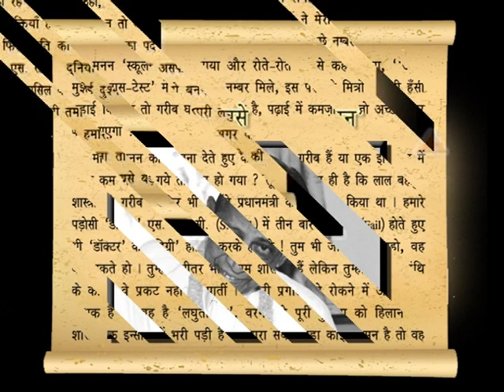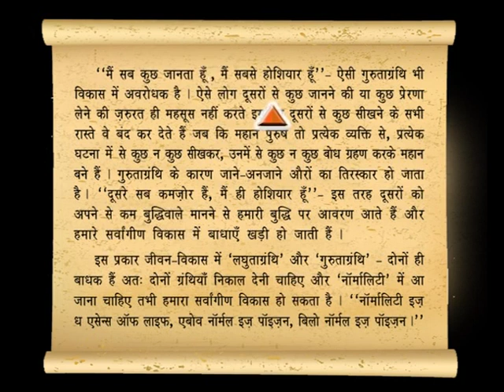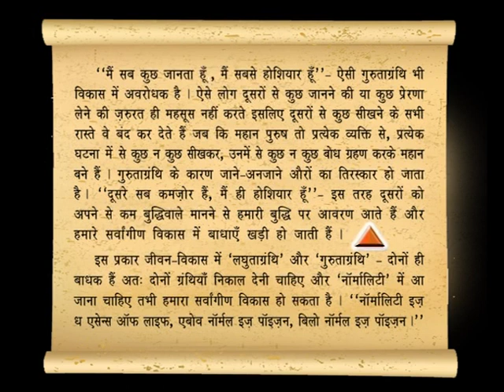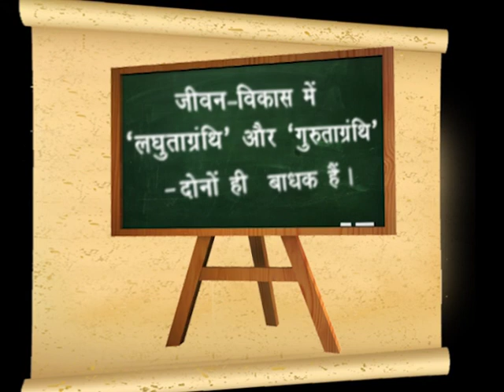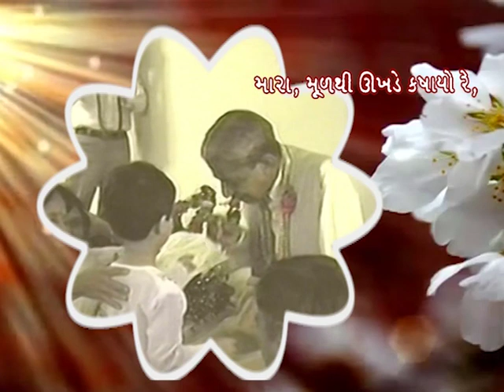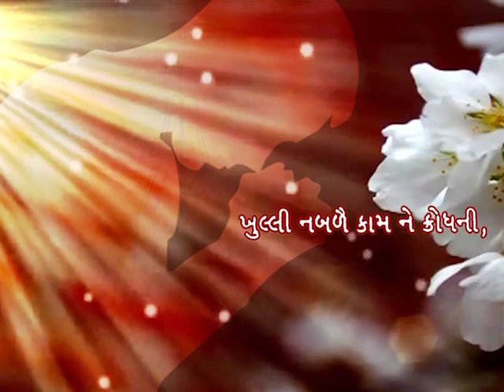[Chap 18] जीवन-विकास में सबसे बडा 'दुश्मन' कौन ?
Dada Bhagwan Prerit...SWA-PAR PRAKASHAK VIGNAN AUDIO - VIDEO BOOK [HINDI]
[स्व-पर प्रकाशक विज्ञान – ग्रंथ]

Writer : JAYMESH SHAH
[Param Pujya Dada Bhagwan Dikshit Bal Brahmchari Aptaputra Shri Jaymeshanandji]

Chapter : 18

जीवन-विकास में सबसे बडा 'दुश्मन' कौन ?
જીવન-વિકાસ માં સૌથી મોટો 'દુશ્મન' કોણ ?
Who Is The Greatest Enemy Of Our Progress In Life ?

Publisher :
Jay Sachchidanand Sangh
36, Parshwanath Chamber, Near  Reserve Bank
Opp Income Tax Office, Ashram Road, Ahmedabad - 380014

मूल्य : ‘परम विनय’ और ‘मैं कुछ भी नहीं जानता’ - यह भाव